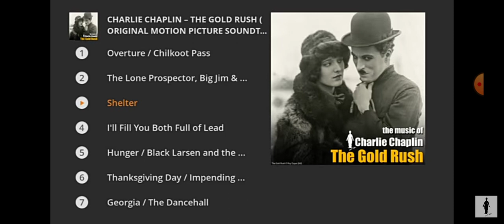The gold rush cz.3